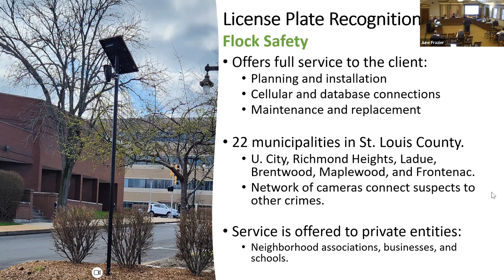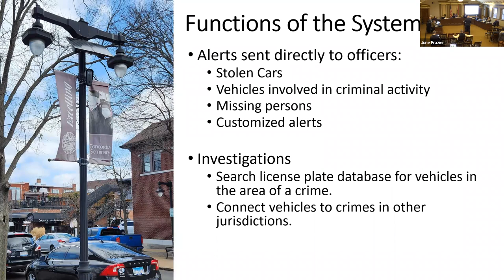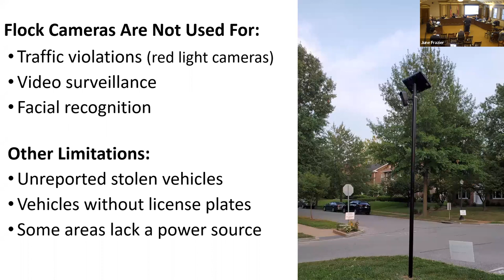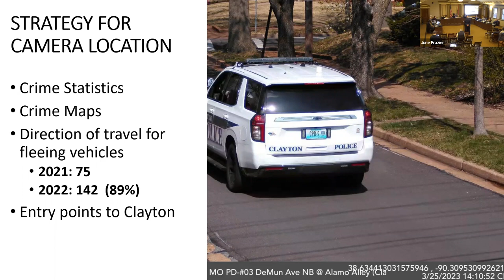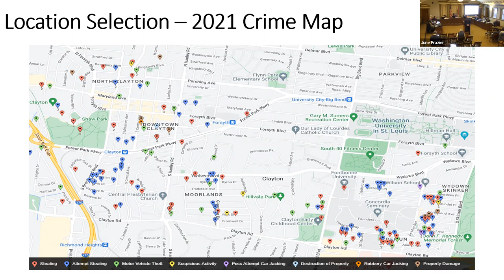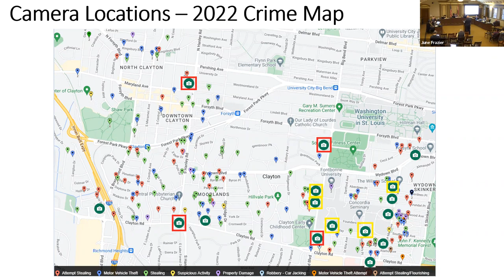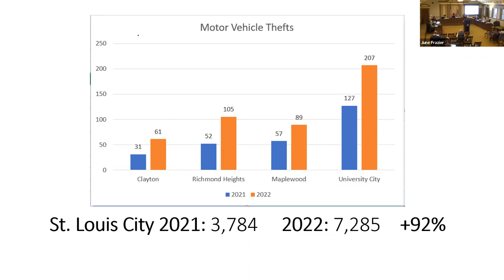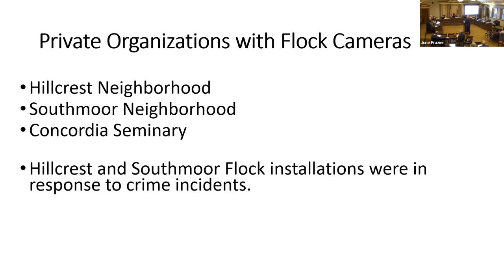03-28-2023 Board of Aldermen Meeting